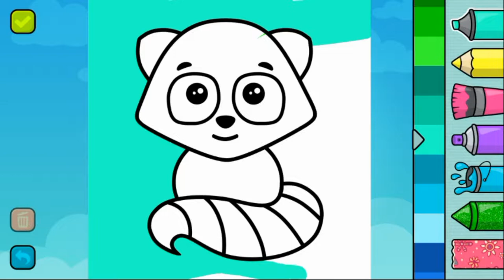Let's Paint This Cute Raccoon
Coloring games app